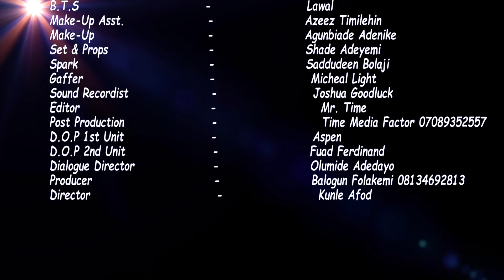Amope Omo Ole - A Nigerian Yoruba Movie Starring Fathia Balogun | Kunle Afod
An Interesting Nollywood Trending Yoruba Movie starring Kunle Afod, Fathia Balogun, Folakemi Balogun.